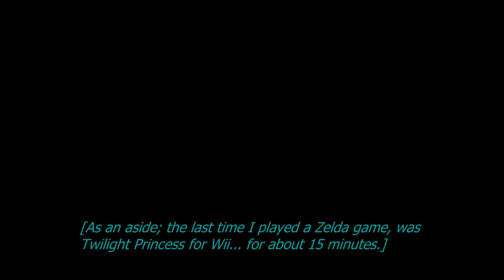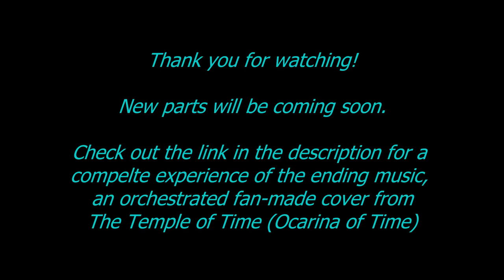Zelda Breath of the Wild - Prologue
First; the awesome piece at the end: Temple of Time Theme (Robert Austin Music) go to his channel and give him some love! He has the best music.

This is the start of a Breath of the Wild playthrough. Played through Yuzu with dumped firmware and purchases. Good thing as my switch died and I cannot afford to buy another. (It died because my idiot self decided to loan it to someone who treated it rather poorly). I never got around to playing Zelda, was busy with Persona 5.

Specs:
CPU: Core i5-6600K (stock 3.9GHz, 4 core)
GFX: MSI Radeon RX 580 GAMING X 8GB
RAM: 16 GB DDR4-2666 CL14
OS: Windows 10 (22h2, many 'hacks' for performance)
Emu: Yuzu, dumped 12.1.0 firmware